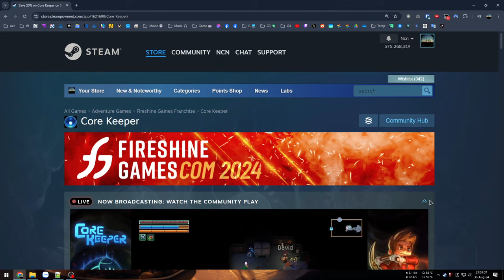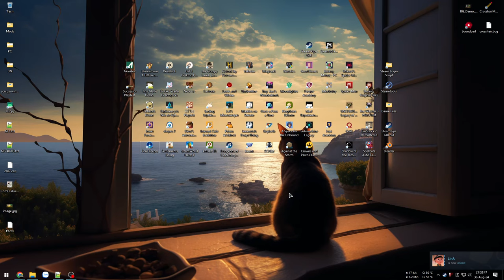Đập đá đào hang Xây làng dựng trại - Sinh tồn quanh cái Lõi - Core Keeper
Core Keeper

00:00 - Lảm nha lảm nhảm
46:33 - Đấm Boss Smile
1:21:11 - Farm quặng
2:01:05 - Đấm nốt Boss siêu Trùng